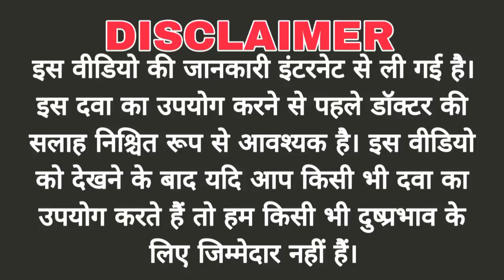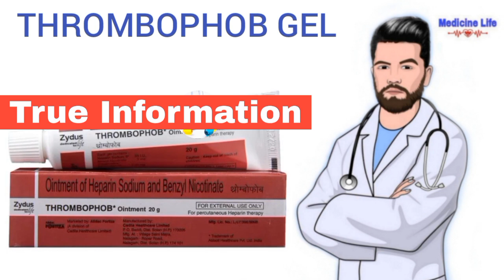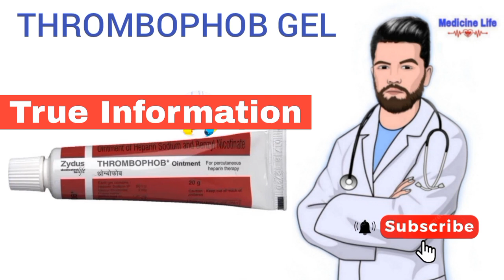Thrombophob Gel, red use, review in hindi | uses | dose | benefits, Side-effects